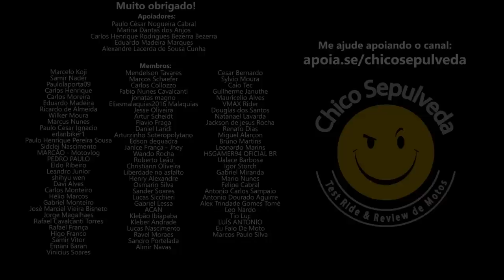Como comprar a primeira moto com R$10 Mil sem crédito na praça